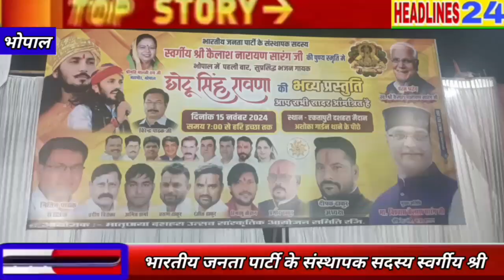स्वर्गीय श्री कैलाश नारायण सारंग जी की पुण्य स्मृति मे भजन संध्या का आयोजन किया